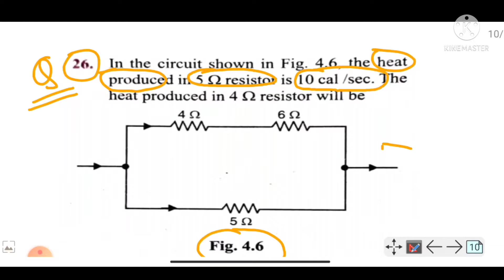Class 15 | Electrical power and energy | by shivam sir.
Hello I am fresher classes

Electrical power and energy calculation.

Electrical power and energy problem with solution .

Which bulb glows brighter in series.

Which bulb glows brighter in parallel .

Bulbs glow brighter in series or parallel.